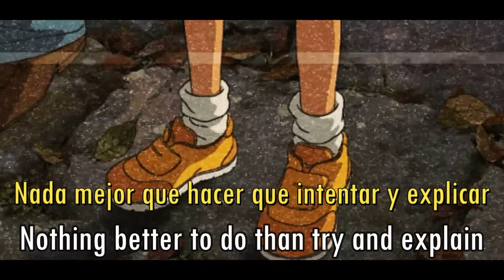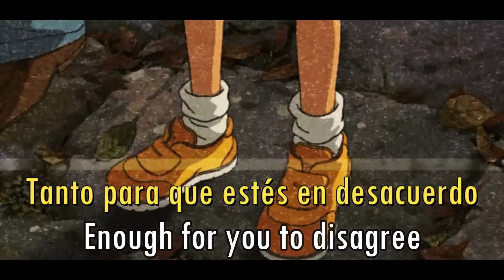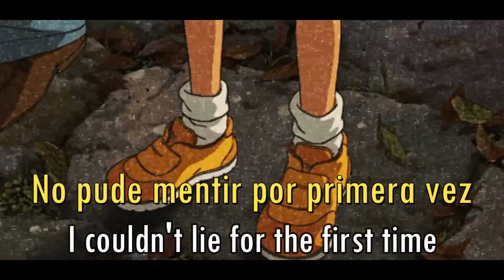Yumi Zouma - In Camera / lyrics // Sub.Español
THERAPEIA.